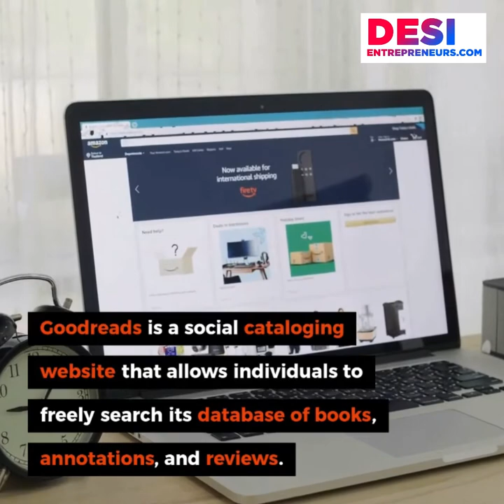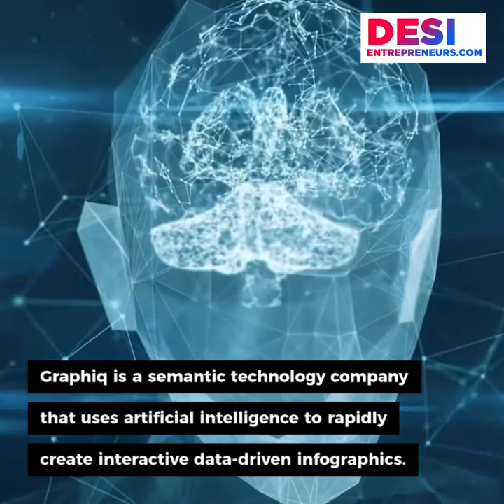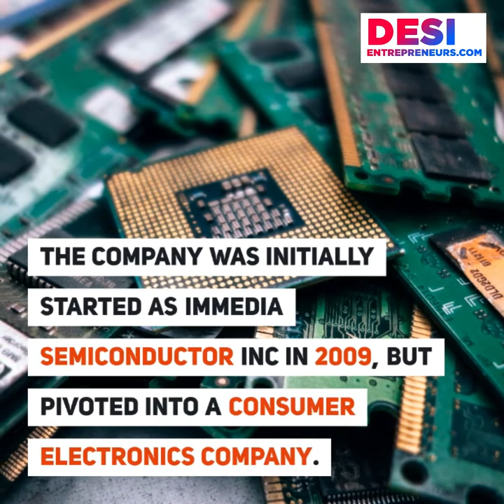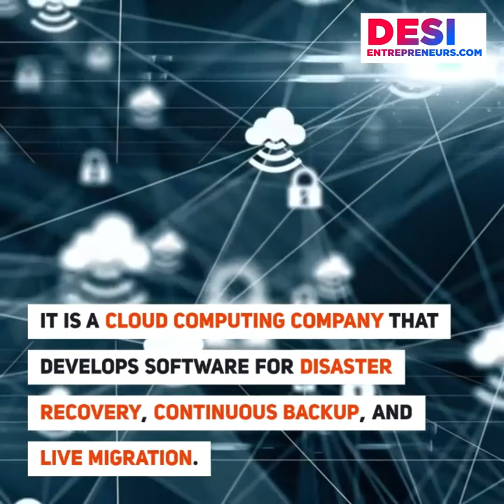List of companies owned by Amazon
In this video, you will find the answer to blow topics

List of mergers and acquisitions by Amazon

Double Helix Games
Goodreads
Twitch Interactive
Curse
Whole Foods Market
Graphiq
Body Labs
Blink Home
Sqrrl Data
Ring Inc
Bebo